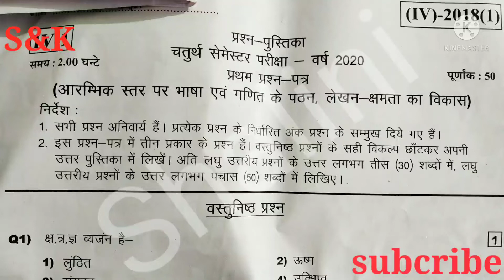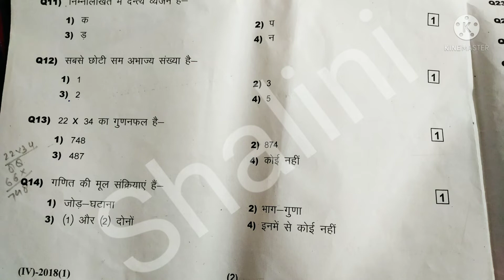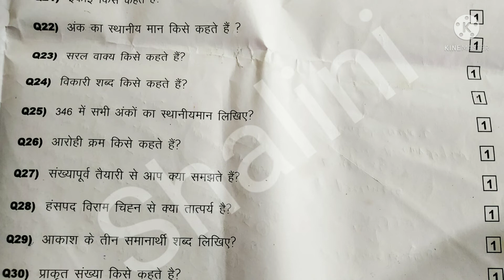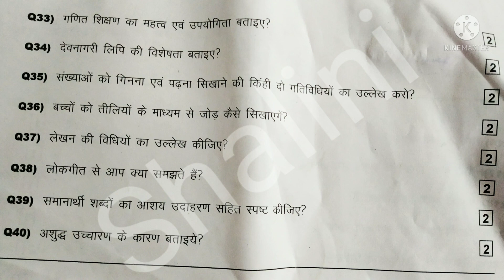डी.एल.एड. चतुर्थ सेमेस्टर (आरम्भिक स्तर पर भाषा एवं गणित के पठन ,लेखन क्षमता का विकास) पेपर 2020